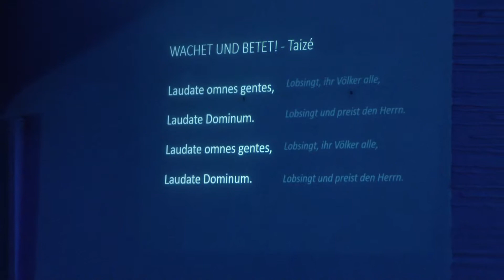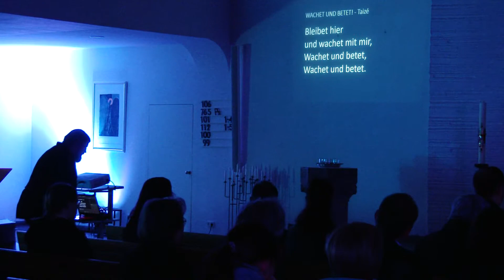Nachrichten aus Geislingen/Göppingen/Ulm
Nachrichten Konzerte Veranstaltungen Politik Musik Fotos Clipscity.com Clipscity.de news und medien Wir machen ImageVideos,Werbeclips und vieles mehr